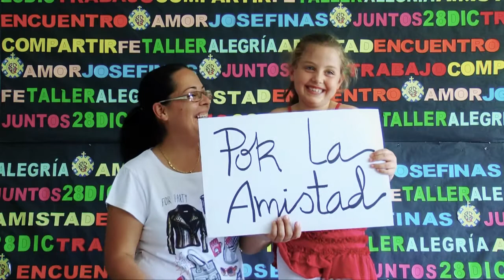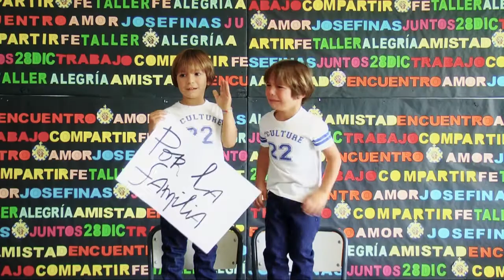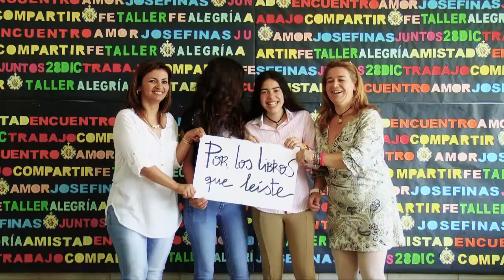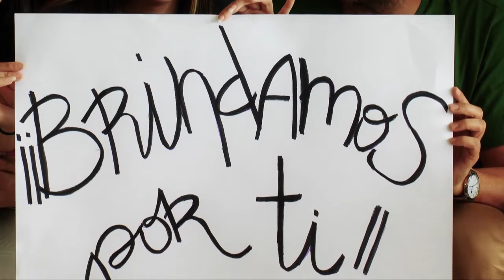Graduación Josefinas 2014